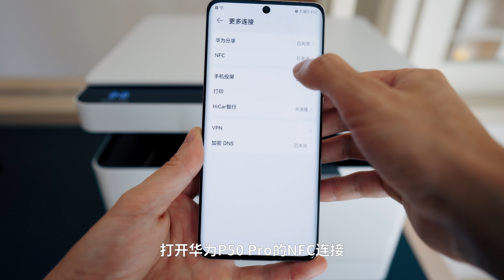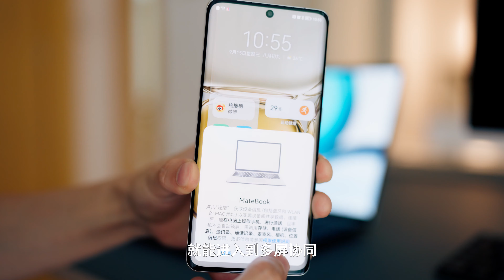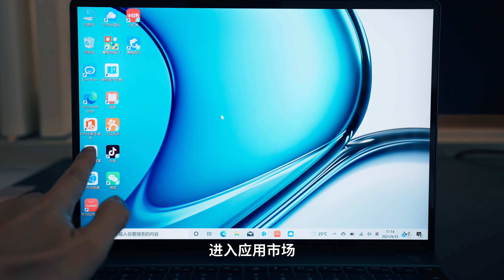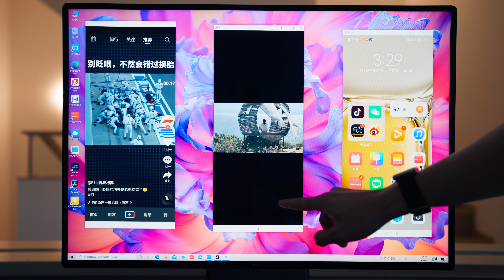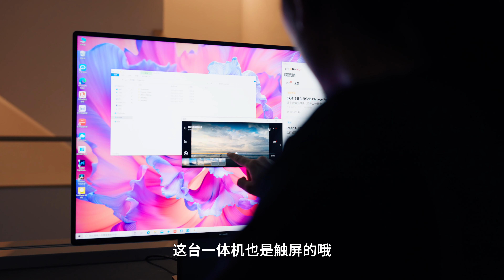擁有一張智慧的辦公桌是什麼體驗？｜華為秋季新品一體機、打印機、筆記本電腦開箱測評｜HusseinsDrama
9月了，各家科技公司都開始陸續發布秋季新品了，第一波先體驗華為的辦公產品
然後嘛.